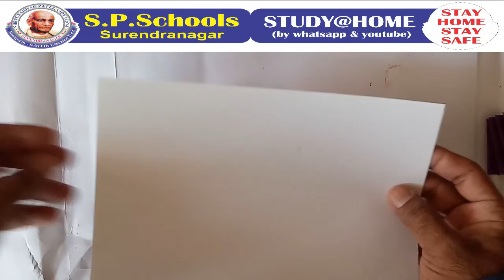STD 1 TO 3 CBSE | ARTS AND CRAFT LEC 1 | S P SCHOOL SURENDRANAGAR